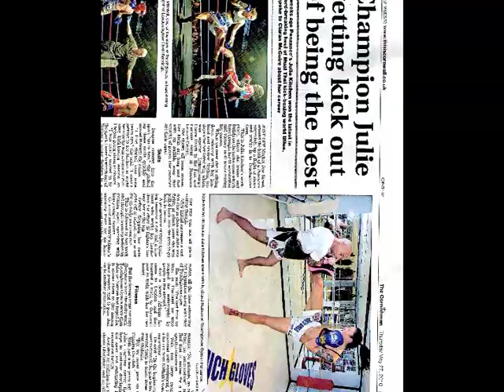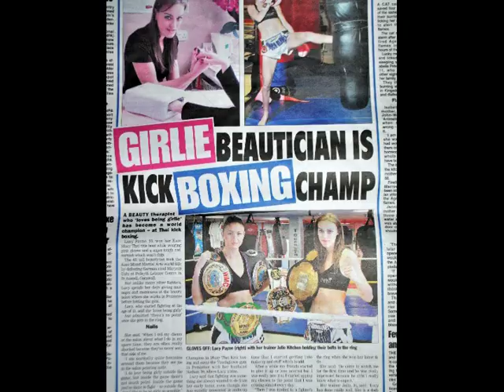BOLITHO SCHOOL:TOUCHGLOVES UNITE